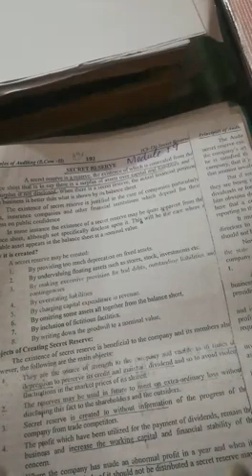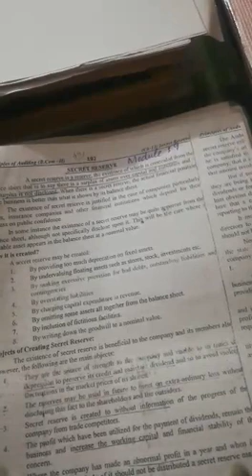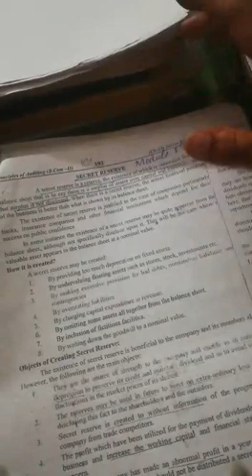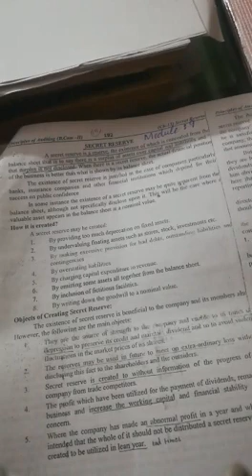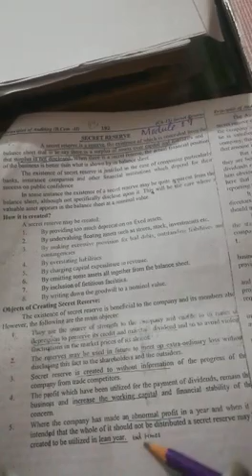Management Sciences 5th Semester By Ms Irsa Parveen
Principles of Auditing B.Com